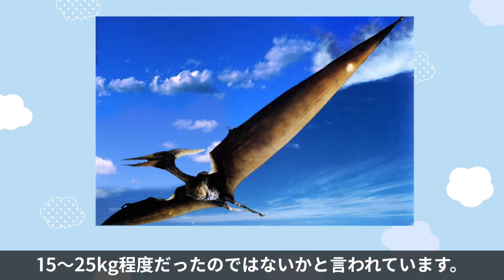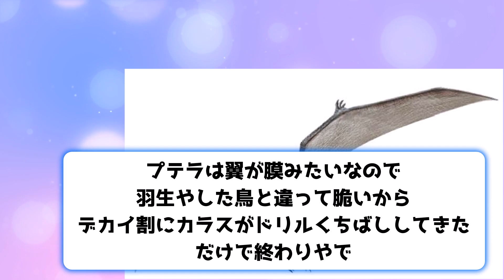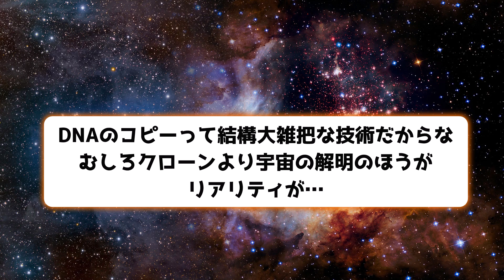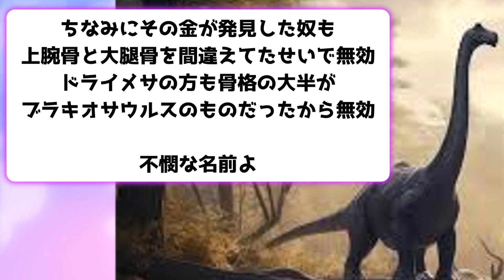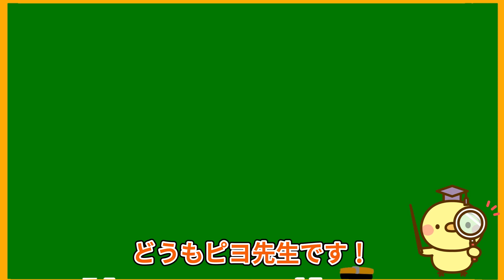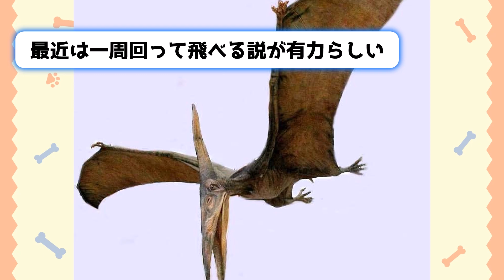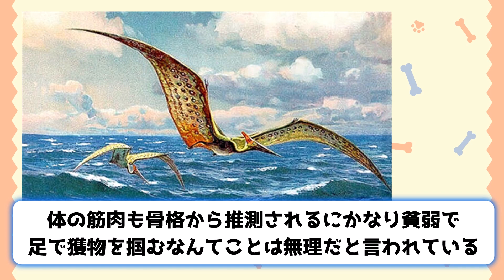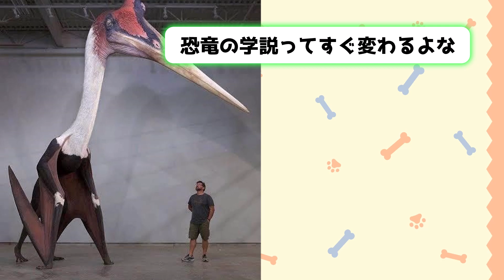【2ch動物スレ】【悲報】世界的に大人気な翼竜「プテラノドン」さん、実は全く飛べていなかった事実が判明ｗ→スレ民大激論の行方は・・・【生き物】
◇こんな感じで2ch動物スレ（虫、魚、恐竜）を解説付きで紹介しているのでおもしろかったと思ったらぜひチャンネル登録と高評価お願いします！↓

◇ソースは2chです！エンターテインメントとしてお楽しみください！

◇当チャンネルは５ちゃんねる様に使用許諾を得て運営しております。